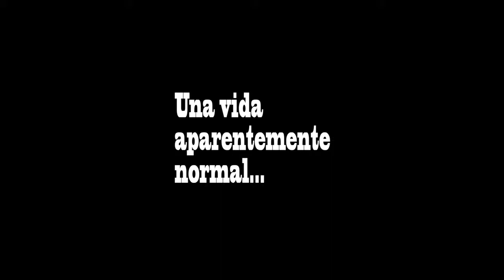Cortometraje EL PUNTO DE VISTA DE JESÚS // Trailer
Jesús Navarro es un joven con una vida normal y estable. Sin ser consciente de dónde se mete, empezará a consumir y traficar con drogas hasta el punto en que no será capaz de controlar su propia vida.

Cortometraje realizado por Rubén, Javi, Matías y Marcos F. (4ºESO B)

Colegio Platero, Málaga